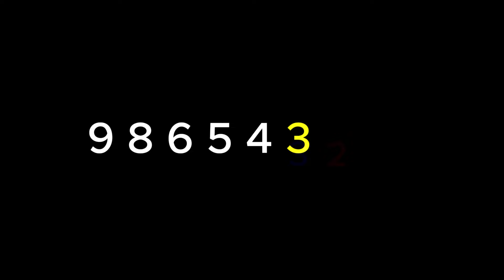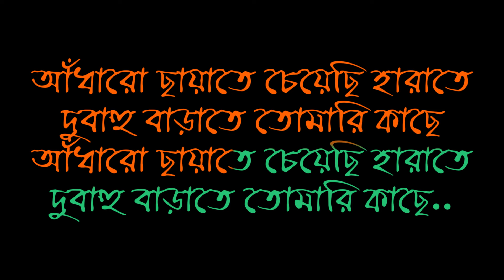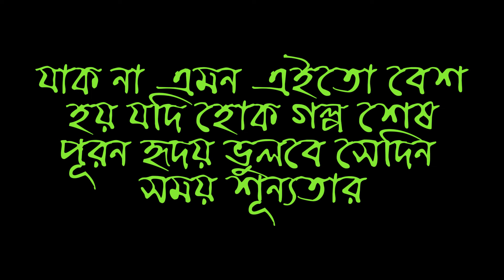0068 l আকাশ অনেক মেঘলা যেও নাকো একলা । কারাওক । ভারতীয় বাংলা । আধুনিক গান। সতীনাথ মুখোপাধ্যায়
Guittar song
Guitter song
গীটার কভার
গীটার বাজনা
পুরো লিরিক্স::::
আকাশ এতো মেঘলা
যেও নাকো একলা
এখনি নামবে অন্ধকার
ঝড়ের জল তরঙ্গে
নাচবে নটি রঙ্গে
ভয় আছে পথ হারাবার
আকাশ এতো মেঘলা
যেও নাকো একলা
এখনি নামবে অন্ধকার
ঝড়ের জল তরঙ্গে
নাচবে নটি রঙ্গে
গল্প করার এইতো দিন
মেঘ কালো হোক মন রঙিন..
সময় দিয়ে হৃদয়টাকে
বাঁধবো নাকো আর
আকাশ এতো মেঘলা
যেও নাকো একলা
এখনি নামবে অন্ধকার
ঝড়ের জল তরঙ্গে
নাচবে নটি রঙ্গে
আঁধারো ছায়াতে চেয়েছি হারাতে
দুবাহু বাড়াতে তোমারি কাছে
যাক না এমন এইতো বেশ
হয় যদি হোক গল্প শেষ..
পূরন হৃদয় ভুলবে সেদিন
সময় শূন্যতার
আকাশ এতো মেঘলা
যেও নাকো একলা
এখনি নামবে অন্ধকার
ঝড়ের জল তরঙ্গে
নাচবে নটি রঙ্গে

আকাশ অনেক মেঘলা যেও নাকো একলা
আকাশ অনেক মেঘলা
ঐ আকাশে
আকাশ এখন মেঘলা যেও নাকো একলা
আকাশ যখন মেঘলা
আকাশটা তো মেঘলা
আকাশ কেন মেঘলা
আকাশ এত মেঘলা যেও নাকো একলা lyrics
মেঘলা আকাশে
বাংলা কারাওক#karaoke song
satinath mukhupadday
satinath mukhopadhyay gaan
satinath mukhopadhyay bangla gaan
satinath mukhopadhyay anchor
satinath mukhopadhyay news reader
satinath mukhopadhyay sskm
satinath mukhopadhyay bengali mp3 song download
satinath mukhopadhyay wife
satinath mukhopadhyay songs
satinath mukhopadhyay wikipedia
satinath mukhopadhyay
satinath
best of satinath
সতীনাথ মুখোপাধ্যায়ের জীবনী
singer satinath mukhopadhyay
satinath song
satinath mukherjee
satinath mukhopadhyay gaan sunte chai
সতীনাথ মুখোপাধ্যায়
satinath mukhopadhyay song
satinath mukhopadhyay adhunik gaan
satinath mukhopadhyay bengali song
সতীনাথ মুখোপাধ্যায়
জীবনে যদি দ্বীপ জ্বালাতে নাহি পারো সতীনাথ মুখোপাধ্যায়
আমায় নহে গো ভালোবাসো শুধু সতীনাথ মুখোপাধ্যায়
বন্ধু হয় অনেকে সতীনাথ মুখোপাধ্যায়
আকাশ প্রদীপ জ্বলে সতীনাথ মুখোপাধ্যায়
মরমিয়া তুমি চলে গেলে সতীনাথ মুখোপাধ্যায়
সতীনাথ মুখোপাধ্যায়ের গান
সতীনাথ মুখোপাধ্যায় নজরুল গীতি
সতীনাথ মুখোপাধ্যায় tumi sundar tai cheye thaki
শিল্পী সতীনাথ মুখোপাধ্যায়
বেস্ট অফ সতীনাথ মুখোপাধ্যায়
সতীনাথ মুখোপাধ্যায় ও উৎপলা সেন
সতীনাথ মুখোপাধ্যায় আকাশ এতো মেঘলা
সতীনাথ মুখোপাধ্যায় আধুনিক বাংলা গান
সতীনাথ মুখোপাধ্যায় আধুনিক
আধুনিক গান সতীনাথ মুখোপাধ্যায়
আধুনিক বাংলা গান সতীনাথ মুখোপাধ্যায়
আজ মনে হয় এই নিরালায় সতীনাথ মুখোপাধ্যায়
সতীনাথ মুখোপাধ্যায় আমি চলে গেলে
সতীনাথ মুখোপাধ্যায়
সতীনাথ মুখোপাধ্যায়ের জীবনী
উৎপলা সেন সতীনাথ মুখোপাধ্যায়
সতীনাথ মুখোপাধ্যায় - এর ভিডিও
সতীনাথ মুখোপাধ্যায় maramiya tumi chole gele - এর ভিডিও
সতীনাথ মুখোপাধ্যায় গান
সতীনাথ মুখোপাধ্যায়ের শাওন ও রাতে যদি
সতীনাথ মুখোপাধ্যায়ের কণ্ঠে
সতীনাথ মুখোপাধ্যায়ের কণ্ঠে গান
সতীনাথ মুখোপাধ্যায়ের কণ্ঠে আধুনিক গান
সতীনাথ মুখোপাধ্যায়ের কণ্ঠে বাংলা আধুনিক গান
সতীনাথ মুখোপাধ্যায়ের কণ্ঠে নজরুল গীতি
সতীনাথ মুখোপাধ্যায় tumi sundar tai cheye thaki গানের কথা
সতীনাথ মুখোপাধ্যায় আধুনিক গান
সতীনাথ মুখোপাধ্যায় বাংলা আধুনিক গান
নজরুল গীতি সতীনাথ মুখোপাধ্যায়
বাংলা আধুনিক গান সতীনাথ মুখোপাধ্যায়
নজরুল গীতি শিল্পী সতীনাথ মুখোপাধ্যায়
সতীনাথ মুখোপাধ্যায় তুমি সুন্দর তাই চেয়ে থাকি
সতীনাথ মুখোপাধ্যায় জীবনী
সতীনাথ মুখোপাধ্যায় জন্মদিন
সতীনাথ মুখোপাধ্যায়ের জীবনে যদি দ্বীপ জ্বালাতে নাহি পারো
জানি একদিন আমার জীবনী লেখা হবে সতীনাথ মুখোপাধ্যায়
সতীনাথ মুখোপাধ্যায় পুরনো দিনের গান
সতীনাথ মুখোপাধ্যায়ের নজরুলগীতি দেন
সতীনাথ মুখোপাধ্যায়ের নজরুলগীতি
সতীনাথ মুখোপাধ্যায় বাংলা গান
সতীনাথ মুখোপাধ্যায় বেঙ্গলি সং
সতীনাথ মুখোপাধ্যায় বাংলা সং
সতীনাথ মুখোপাধ্যায় বাংলা হিট গান
বাংলা গান সতীনাথ মুখোপাধ্যায়
সতীনাথ মুখোপাধ্যায় সতীনাথ মুখোপাধ্যায়
সতীনাথ মুখোপাধ্যায় রবীন্দ্র সংগীত
সতীনাথ মুখোপাধ্যায় শুনুন
সতীনাথ মুখোপাধ্যায়ের নজরুলগীতি শুনতে চাই
সঙ্গীত শিল্পী সতীনাথ মুখোপাধ্যায়
সতীনাথ মুখোপাধ্যায় সং
সতীনাথ মুখোপাধ্যায় সতীনাথ
সতীনাথ
ভারতীয় বাংলা গান
হারানো দিনের ভারতীয় বাংলা গান
আধুনিক ভারতীয় বাংলা গান
নতুন ভারতীয় বাংলা গান
পুরানো দিনের ভারতীয় বাংলা গান
পুরনো দিনের ভারতীয় বাংলা গান
ভারতীয় বাংলা গানের শিল্পীদের নাম
পুরাতন ভারতীয় বাংলা গান অডিও
ভারতীয় বাংলা গানের লিরিক্স
ভারতীয় বাংলা গান পুরাতন
ভারতীয় বাংলা গান লিরিক্স
ভারতীয় বাংলা গান শুনতে চাই
ভারতীয় বাংলা গান mp3
ভারতীয় বাংলা গান অডিও
ভারতীয় বাংলা অডিও গান ডাউনলোড
ভারতীয় বাংলা গান আধুনিক
ভারতীয় বাংলা পুরাতন আধুনিক গান
ভারতীয় আধুনিক বাংলা গান mp3 download
ভারতীয় বিভিন্ন শিল্পীর বাংলা আধুনিক গান
ভারতীয় আধুনিক বাংলা গান লিরিক্স
ই তে গান
বাংলা ভারতীয় গান
ঈ দিয়ে গান
ভারতীয় বাংলা সং
ঋ দিয়ে গান
ভারতীয় গান
ঘ দিয়ে বাংলা গান
ভারতীয় বাংলা ছবির গান
ভারতীয় বাংলা ছায়াছবির গান
ভারতীয় বাংলা ছবির গানের লিরিক্স
ঝন্টুর গান
ভারতীয় বাংলা ডিজে গান
ভারতীয় আধুনিক বাংলা গান mp3 ডাউনলোড
ভারতীয় পুরনো বাংলা গান
ভারতীয় পুরাতন বাংলা গান
ভারতীয় বাংলা বাউল গান
ভারতীয় বাংলা গান ভিডিও
ভারতীয় আধুনিক বাংলা ভিডিও গান
ভারতীয় বাংলা ভিডিও গান
ভারতীয় বাংলা মুভি গান
ছায়ছ‌বির গান
বাংলা ছায়াছ‌বির গান
আধু‌নিক বাংলা গান
ভারতীয় বাংলা রোমান্টিক গান
ভারতীয় বিভিন্ন শিল্পীর বাংলা গান
ভারতীয় বাংলা সিনেমার গান
ভারতীয় বাংলা হিন্দি গান
বাংলা ভারতীয় আধুনিক গান
ভারতীয় গান বাংলা